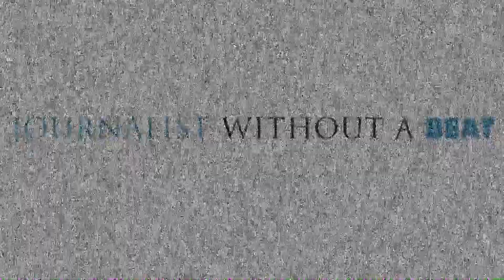Interview | Drew Powell of Gotham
My interview Drew Powell who plays the role of the ruthless brute, Butch on Gotham. Find out what’s to come in Season 2 of Gotham and his personal favorites from the show.

Interview conducted by Journalist Without A Beat on 3/12/16

Periscope: JournalistWAB

- Journalist Without A Beat... Out!